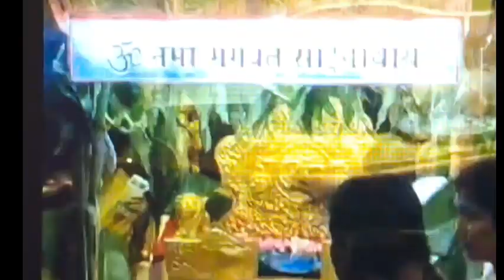Shridi Guru Purnima Celebration !! Sai Rathostava!! om sai ram !! shridi saibaba Temple 🛕 🛕